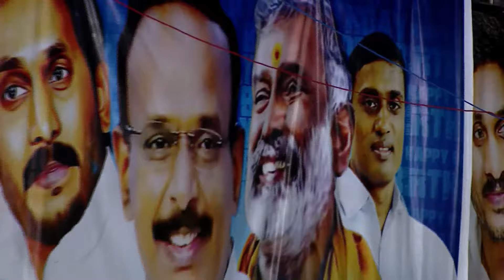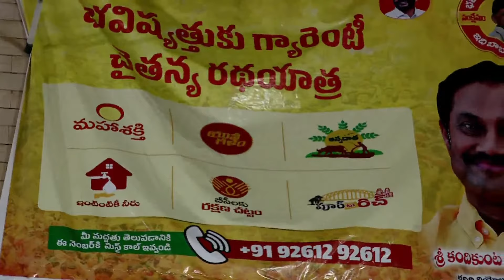సాగునీటి ప్రాజెక్టుల విధ్వంసంపై యుద్ధభేరి | TDP Chandrababu Full Speech | Kadiri Public Meeting